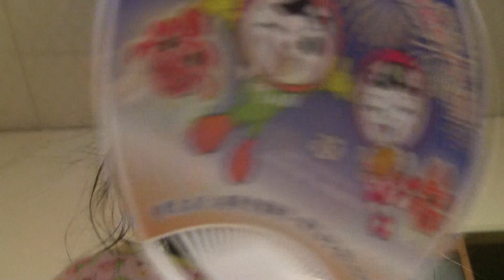父に団扇の扇ぎ方を指導する英奈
2011/9/6
Ena to teach use a Uchiwa fans to father.